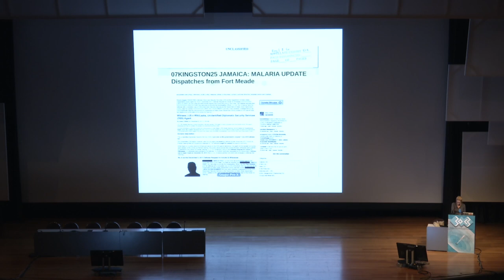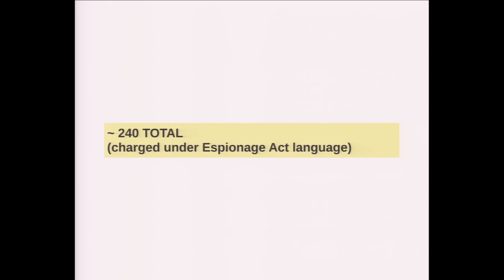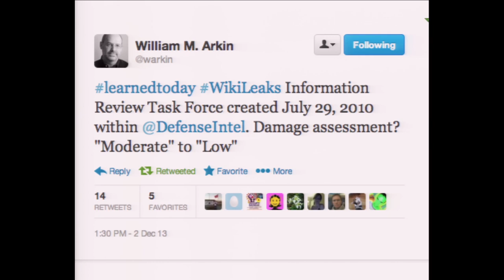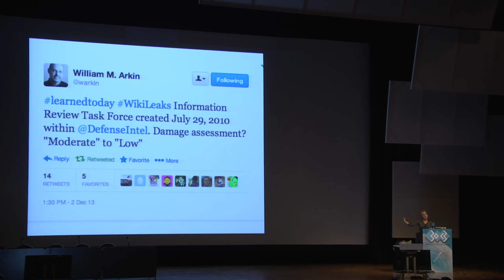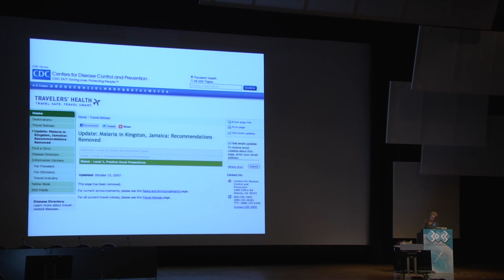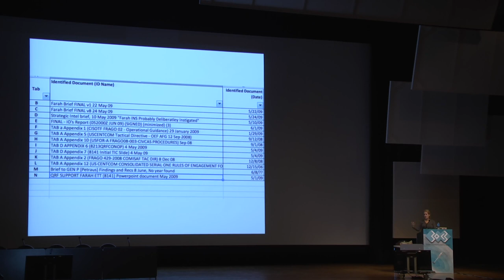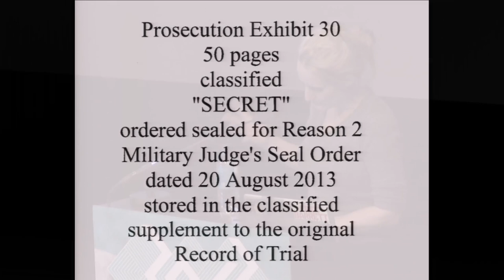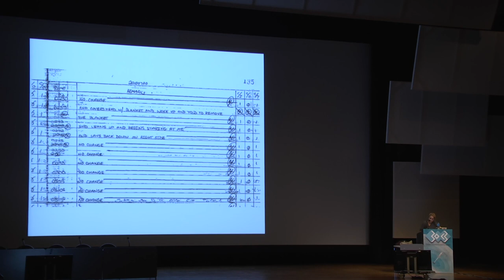30C3: 07KINGSTON25 JAMAICA: MALARIA UPDATE Dispatches from Fort Meade (EN)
Speaker: Alexa O'Brien

Reporting on the secret trial of Chelsea Manning

At Fort George "Orwell" Meade, home of the NSA and the US Defense Information School, managing the message of Chelsea Manning's trial was facilitated by a lack of public access to most of the court filings and rulings until 18 months into her legal proceeding.

While Manning disclosed approximately 750,000 documents to WikiLeaks, only 226 documents of those documents were charged against her under the Espionage and Computer Fraud and Abuse Acts.

Only now, three months after being convicted to thirty-five years in
prison on twenty counts (including seven containing the Esionage Act
language), do we know the identity of most of those 226 charged documents.

Do you want to know what put Manning away for 35 years? The truth is stranger than fiction.